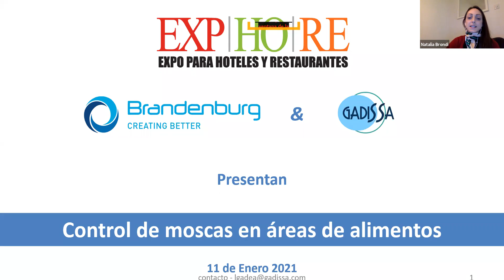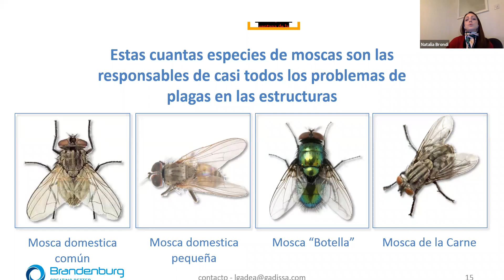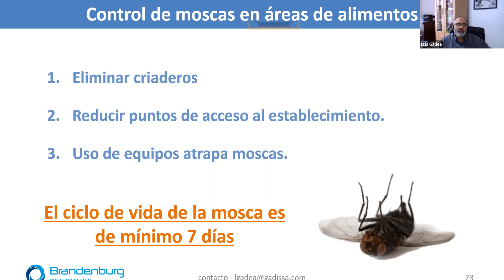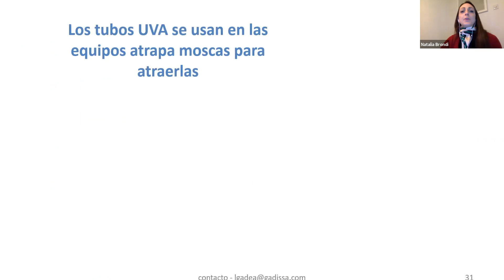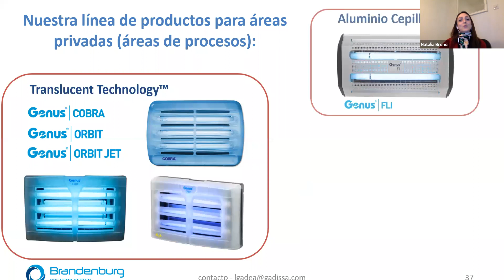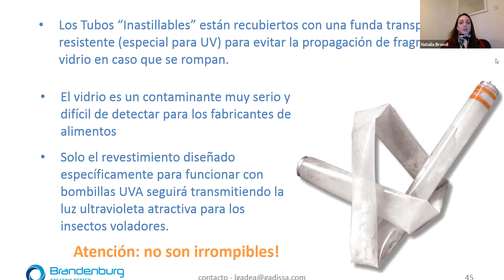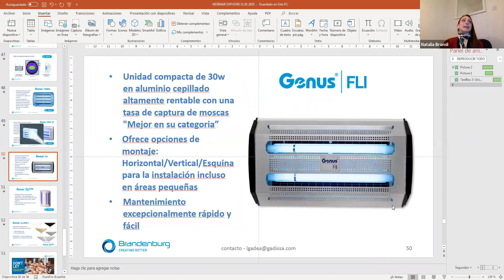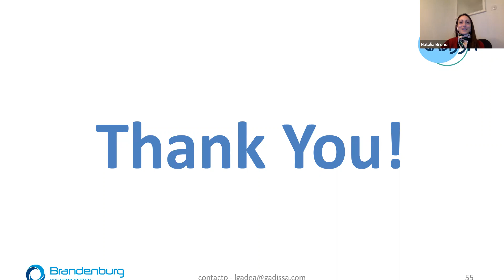Control de moscas en áreas de alimentos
Webinar Control de moscas en áreas de alimentos.
 Natalia Brondi, Gerente de Ventas para Latinoamérica de Brandenburg UK Ltd y Luis Gadea, Gerente General de GADISSA – Distribuidor de Brandenburg para Centroamérica, nos comparten su experiencia acerca del control de moscas en áreas de alimentos.

Puede conocer más de este producto y su proveedor ingresando a